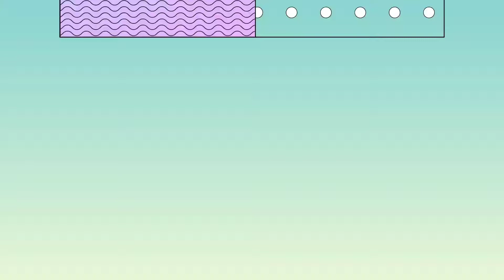OMC바버샵 테리원장 "숫없는머리-아이롱 볼륨드라이+셋팅"(수정)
안녕하세요!
OMC바버샵 테리원장 입니다^^~
오늘소개할 영상은 "숫없는머리  아이롱을
이용해서 볼륨드라이+셋팅 "영상을 담아 보앗어용!
숫없는머리도 외출시 멋찌게,볼륨 풍성하게 스타일
연출 할수잇어용!
ㆍ아이롱10호
ㆍ에센스

Ps: 총3편 영상모델로 해주신 정사장님 감사합니다.

예약 및 상담문의
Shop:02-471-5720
Instar: OMC바버샵

네이버:OMC바버샵
카카오채널: OMC바버샵